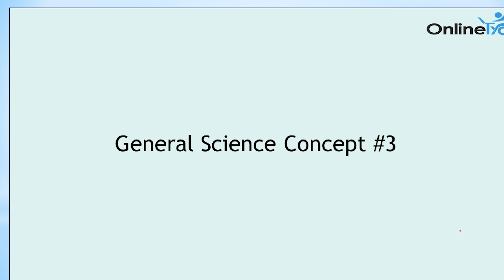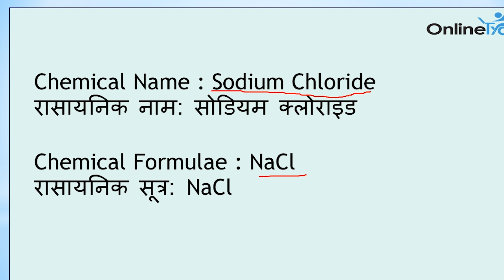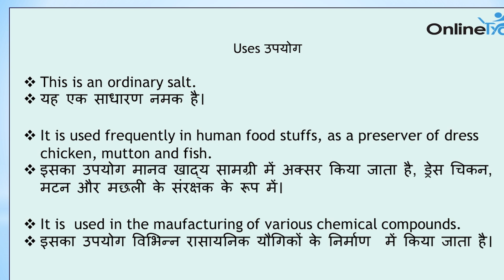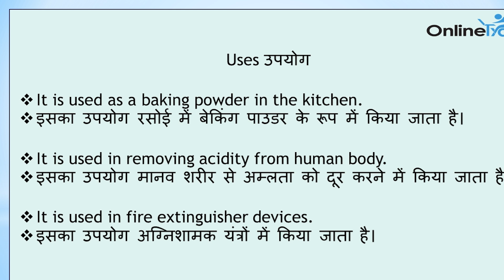Common salt and Baking powder